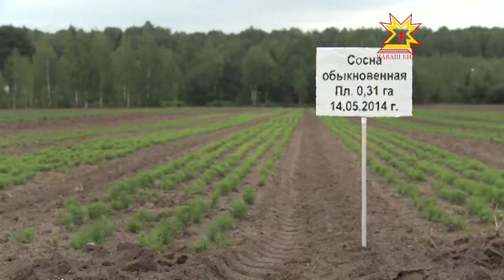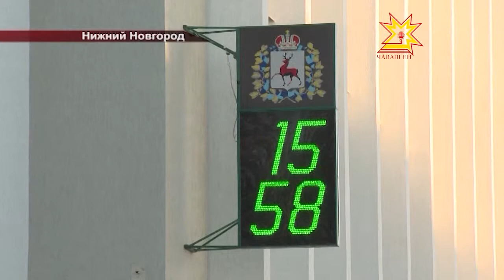Министерство природы в Нижнем Новгороде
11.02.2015 Что изменится в лесном хозяйстве страны в условиях непростой экономической ситуации? И как отрасль завершила минувший год? Об этом шла речь на расширенном совещании в Нижнем Новгороде. В заседании принял участие и министр природных ресурсов Чувашии Иван Исаев.